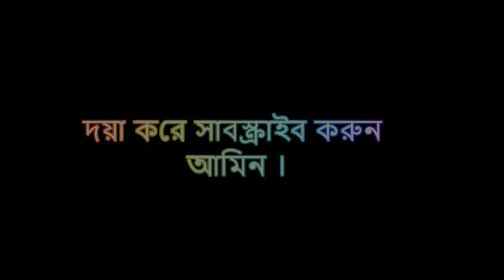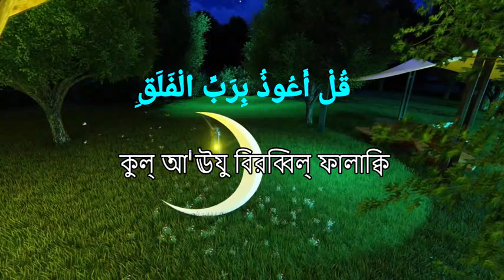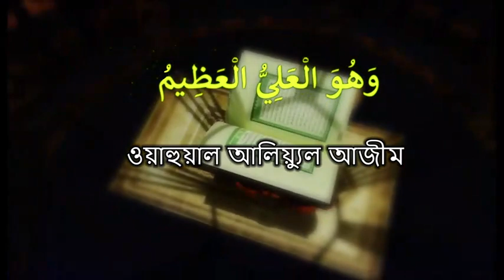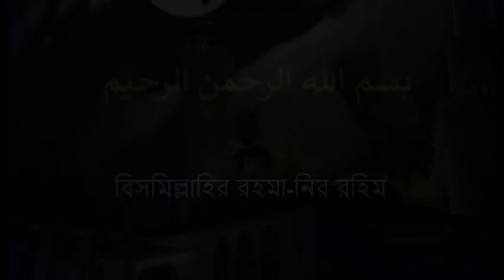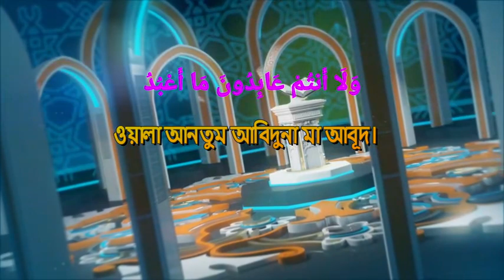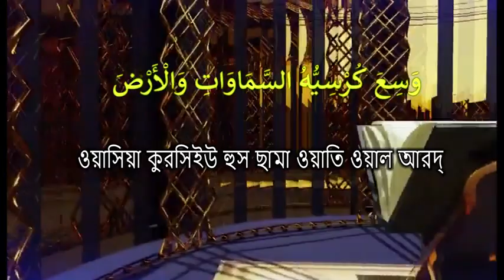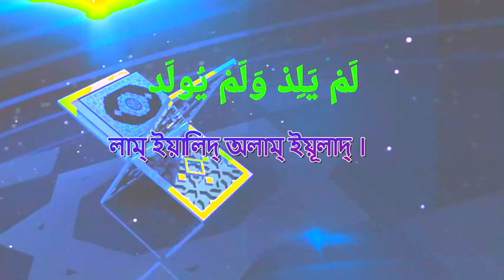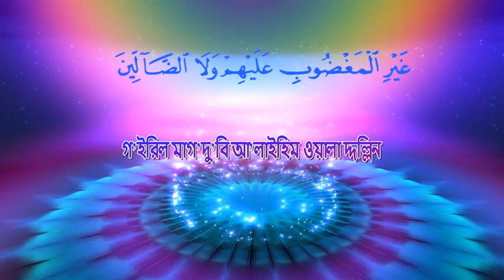কোরআন মাজিদের শক্তিশালী আমল । আয়াতুল কুরসি সূরা ফাতিহা চার কুল । পরিক্ষিত আমল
কোরআন মাজিদের মক্তিশালী আমল । আয়াতুল কুরসি সূরা ফাতিহা চার কুল ।  পরিক্ষিত আমল

কন্ঠ- মুফতি সিরাজুল ইসলাম
এডিটিং- মোঃ আমিনুল আকাশ